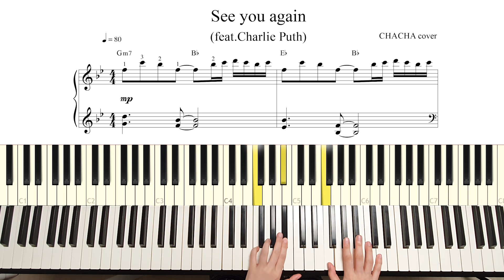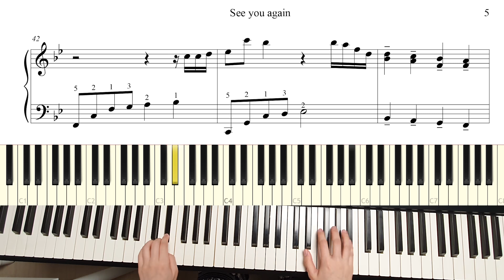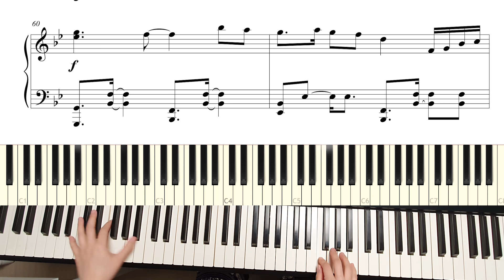See You Again_Charlie Puth 쉬운 피아노 악보 | easy ver. piano cover&sheet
🎹 Piano Info. 👉 Roland FP-90